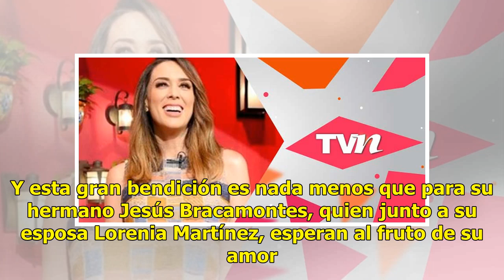Después de varios intentos familia de Jacky Bracamontes recibirá al primer niño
Hace unas semanas te informamos que la familia de la conductora Jacky Bracamontes crecería nuevament...